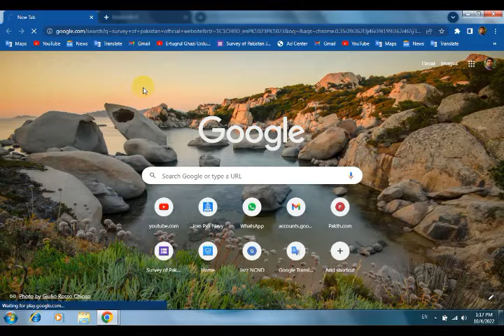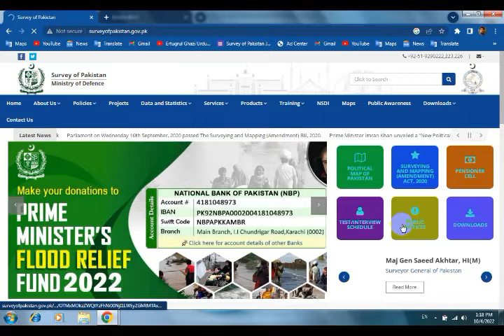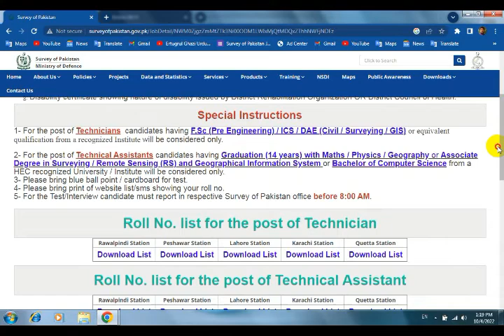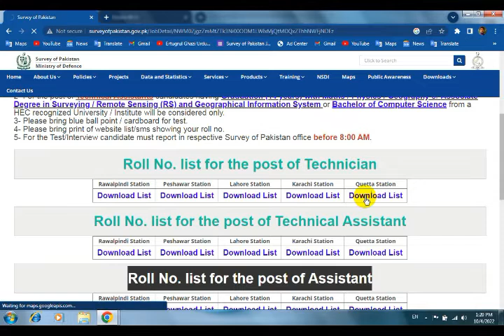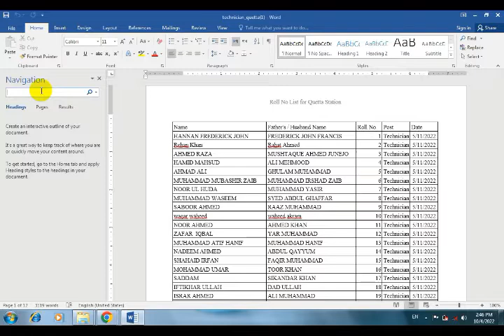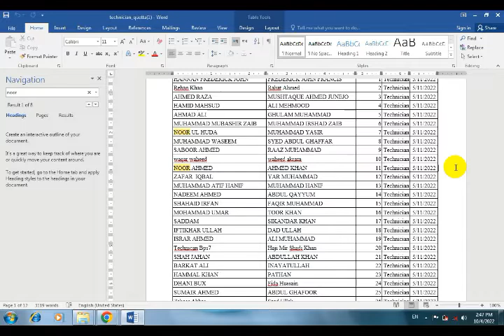Servery of Pakistan Roll Number Slips/ROLL# SLIP OF SERVEY OF PAKISTAN 2022.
Assistant
Technical Assistant (Various Trades)
Technician
Driver
Book Binder
LINKS TO DOWNLOD:

IMPORTANT INSTRUCTIONS
2. Candidates will apply online on Survey of Pakistan (SoP) Candidates of BPS 3-15 will be called for Screening (Written)/ Skilled (Practical) test at only specified cities i.e Rawalpindi, Peshawar, Lahore, Quetta & Karachi. Candidates must specify exam center in their online application form.
3. An